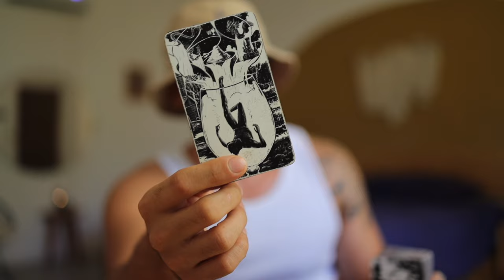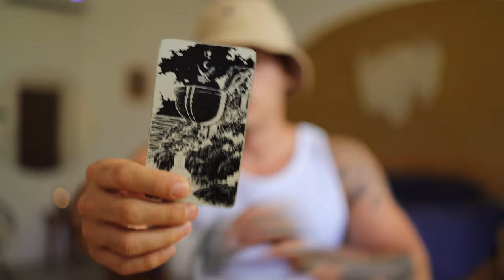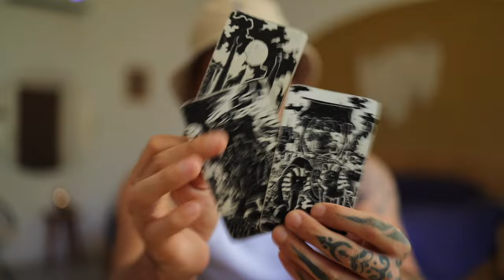CANCER MONTHLY: EMOTIONALLY TURBULENT BUT THEY ARE DETERMINED TO RECONCILE | AUGUST TAROT READING